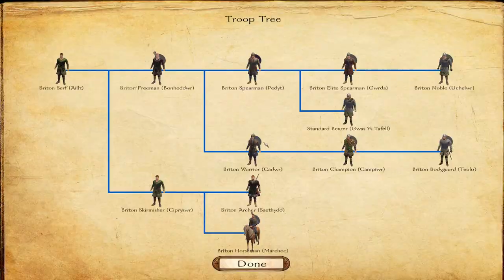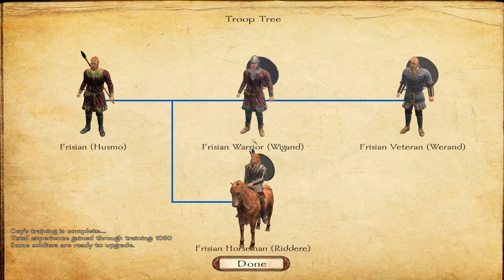[WarbandDLC] Viking Conquest: Reforged - Episode 14 - An Unholy Mission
So doing missions to find some wards that need finding? Sure, why not.